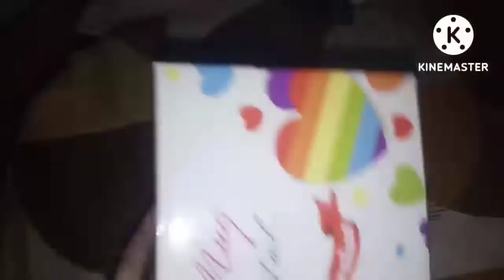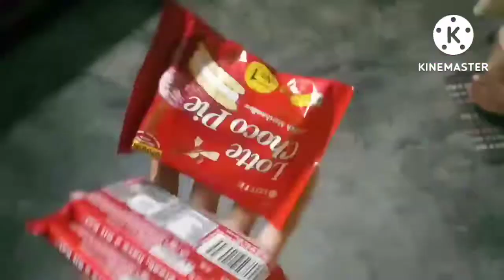my birthday party vlog